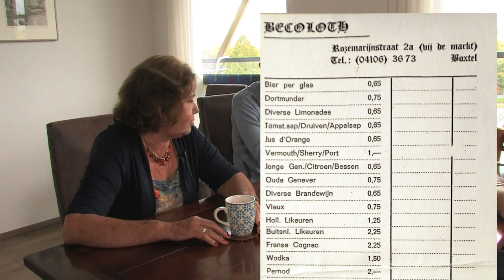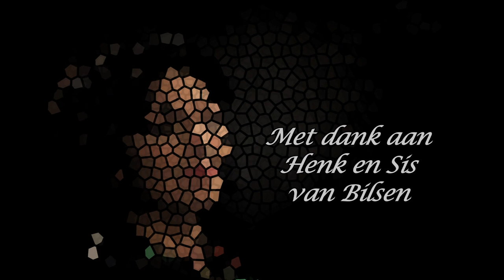Keukentafel 'Becoloth'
Wie kent ze niet… meer dan 20 jaar beheerde Henk van Bilsen de bar ‘Becoloth’ in Boxtel en na hun huwelijk stond Sis al gauw achter én naast hem. “Het moet bewégen, léven” was en is het motto van Henk. Dat leidt tot een bedrijfsvoering vol verrassende verhalen. Josephine van Horen, die in haar eigen jeugd veel van de avonturen meemaakte, herkent in haar gesprek aan de keukentafel bij Henk en Sis alle anekdotes en ontdekt meer dan ze ooit geweten heeft. Een feest van herkenning dus – en niet alleen voor Josephine.